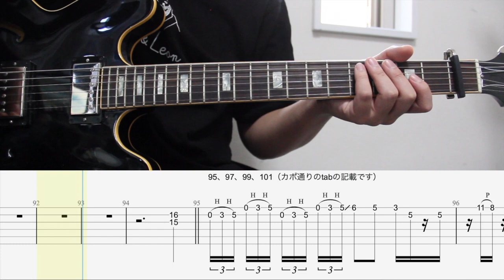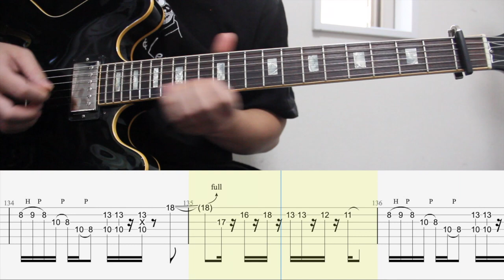【TAB譜付き - しょうへいver.】バッドパラドックス - BLUE ENCOUNT リードギター（Guitar）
2024年6月5日更新。